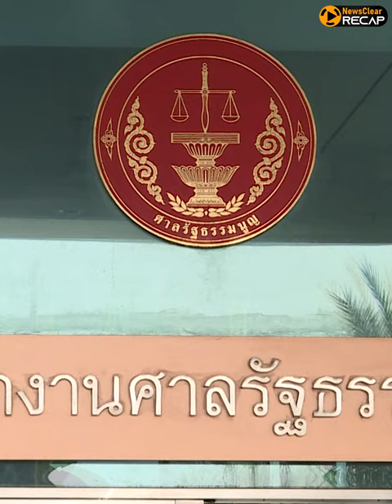'เลือกตั้ง66' ในกำมือศาลรัฐธรรมนูญ | EP. 25 | NewsClear_Recap ประเด็นร้อน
'ศาลรัฐธรรมนูญ' นัดอภิปรายลงมติคำร้องอำนาจหน้าที่ 'กกต.' กรณีคำนวณสส.และแบ่งเขตเลือกตั้งวันที่ 3 มีนาคมนี้